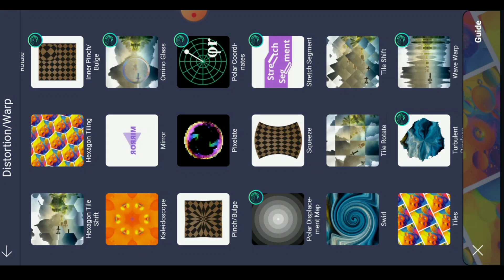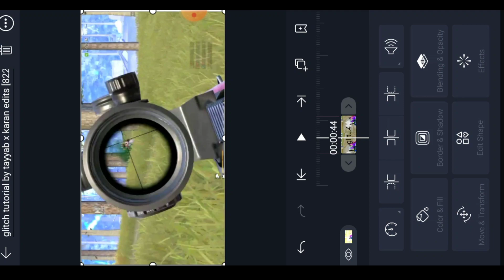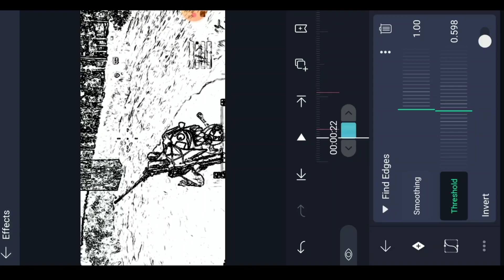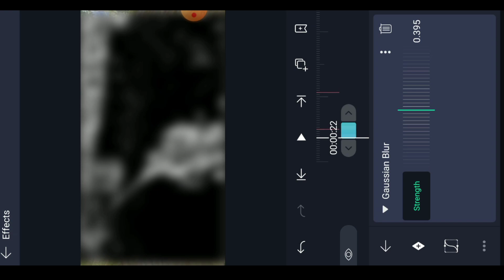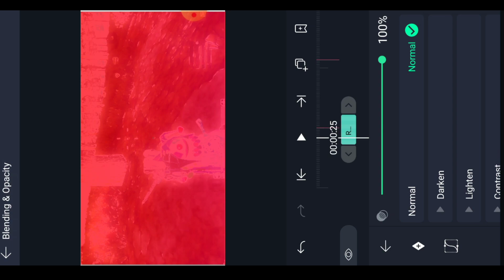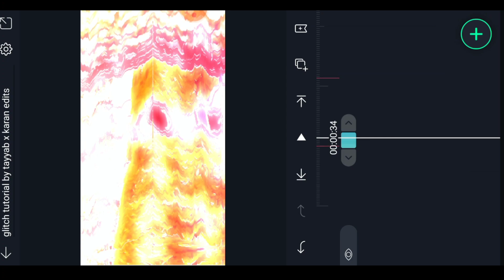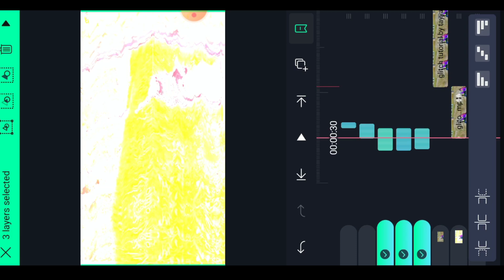ᴍᴀᴋᴇ ᴛʜɪs ᴇᴘɪᴄ ɢʟɪᴛᴄʜ ᴇғғᴇᴄᴛ ᴏɴ ᴀʟɪɢʜᴛ ᴍᴏᴛɪᴏɴ || ᴘᴜʙɢ ᴛᴏᴛᴜʀɪᴀʟ || ғʀᴇᴇ ᴘʀᴇsᴇᴛ || ᴄᴏʟʟᴀʙ ᴡɪᴛʜ TAYYAB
THUMBNAIL BY : ig_blue_volt

Editing on Android.

Editing app : 1) KINEMASTER.
2) POWER DIRECTOR.
3) Alight motion.

@Siddha Gaming @RxQ ThuGYT @Mr GANISH @Akki2op Gaming @its Aryan Op @Barood Gaming @SixtyNine @GodNixon Gaming @slayDEVIL @DACOIT 3.0 @DACOIT SHORTS pubgmobile siddhacontest slaydevil baroodgaming #777 axomstark letssupporteachother mobileedit bgmishorts pocox3pro pocox3propubgmontage @Solo Rush @Lost Boy @GORGEOUS 2.0 @basay @Aafi GAMING